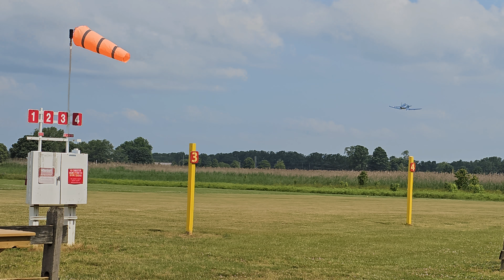Adam flying his corsair at JCSF fun fly 2023